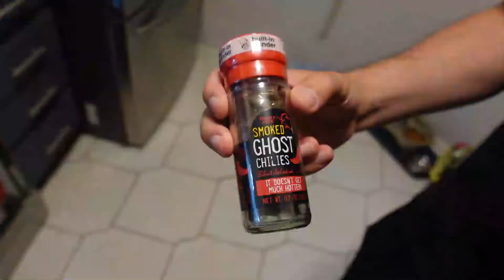The World's Spiciest Mozzarella Sticks (The Lava Boys)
SPICY FRIED CHEESE!

You heard that right...we make these mozzarella sticks from scratch using crushed up smoked ghost peppers and carolina reaper powder.

Lava Bless!